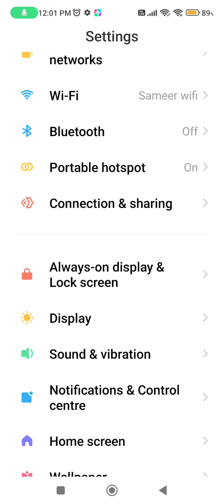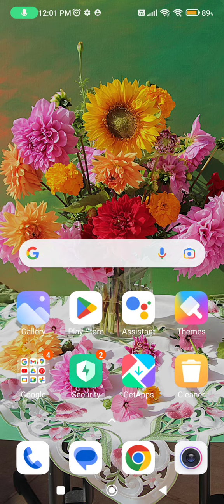How To Hide Apps Notification In Poco C50, Notification Setting, Turn Off Notification In Poco C50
Apps_Notification_ Poco C50